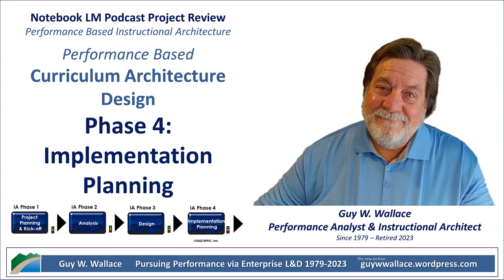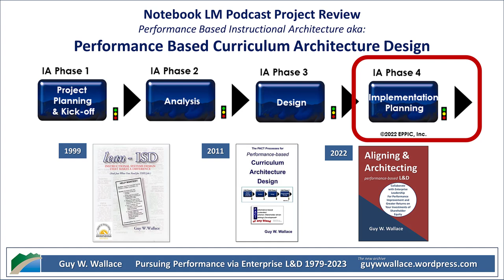Project Review Norfolk Naval Shipyard CAD Phase 4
The document provides a plan for implementing a new curriculum at the Norfolk Naval Shipyard. The first document, "CAD Development/Acquisition Report," presents the results of a curriculum architecture design project that aimed to improve the management and leadership development of supervisors and zone managers.

This report includes cost estimates, assessments of the shipyard's current processes, people, and infrastructure, and preliminary recommendations for addressing any gaps.

Resources
The CAD Project Outputs for the Norfolk Naval Shipyard (2003) and for a NASA CAD project (1987):